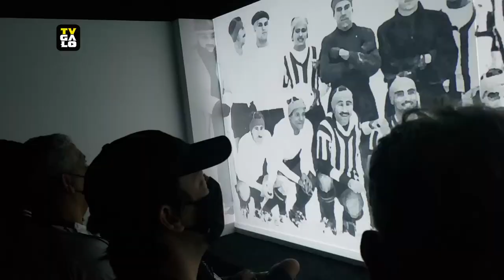Centro de Experiências Fassa Bortolo completa um ano com promoções para o visitante (27/09/2021)